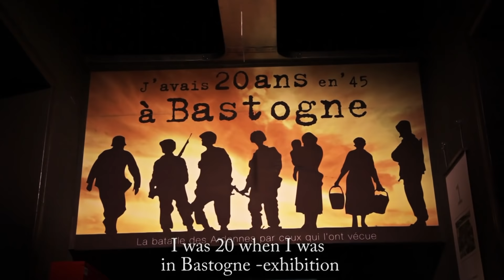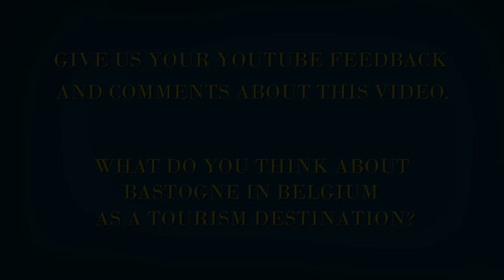Bastogne Belgium travel video: town of siege of Bastogne & battle of Bulge: travel Belgique tourisme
Europe Video Productions travel videos: Town of Bastogne in Belgium - the town of battle of Bastogne & the battle of the Bulge: tourism video. Belgique Wallonie tourisme (Luxembourg Belge): Bastogne & bataille des Argennes 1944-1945. NUTS town with the statue of General McAuliffe and his 101st Airborne Division troops. Battle of Bastogne is a part of the Ardennes Offensive (World War II). For more travel videos about Belgium and Europe, please